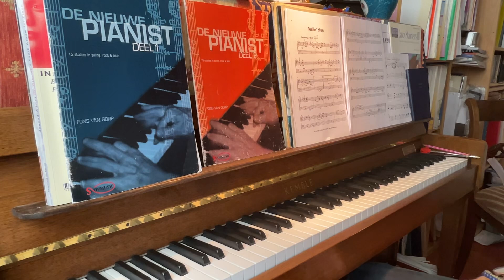Feelin' Blue, F. van Gorp (for Peter & Annette ! 💪🏻🎹)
A jazzy/bluesy piece by Dutch composer Fons van Gorp. He composed two booklets, called "De Nieuwe Pianist", which contains a selection of pieces for the intermediate to early advanced student, written in a diversity of styles.
Again, I added a few noted here and there to make it sound more groovy and with a more elaborate use of registers.